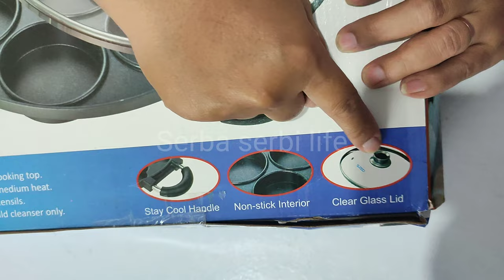Review Cetakan Serabi/ Apem Selong Dari Suggo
Link Pembelian

Spesifikasi:
* 4 Lubang / cetakan
* Bahan: Aluminium casting berkualitas tinggi, Mudah dibersihkan
* Ketebalan/ thickness: 2.6 mm
* Menghantar panas dengan baik sehingga masakan matang merata
* Dilengkapi tutup kaca tebal
* Anti lengket karena berbahan Xyland Plus
* Diameter Pan: 29 cm, diameter lubang 10 cm, kedalaman 2 cm